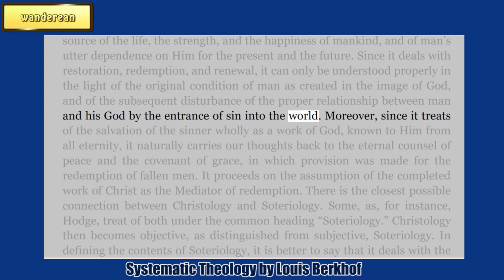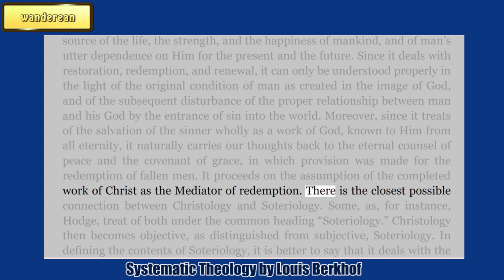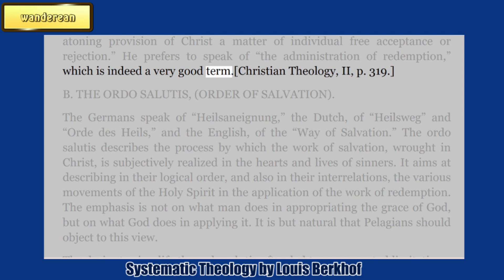CONNECTION BETWEEN SOTERIOLOGY AND THE PRECEDING LOCI || LOUIS BERKHOF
Systematic Theology
by Louis Berkhof

Charles Haddon Spurgeon Volume:
49: 1903

Voddie Baucham
Dragons Abounding: The Great Errors Confronting the Church

Billy Graham
Who is Jesus?

John MacArthur
Why Does God Allow So Much Suffering and Evil

David Miller
Sanctification

Paul Washer
Comprehending God's Love

David Wilkerson
A Call to Anguish